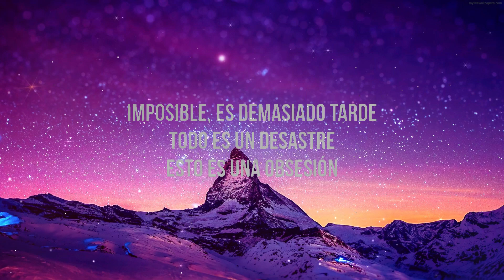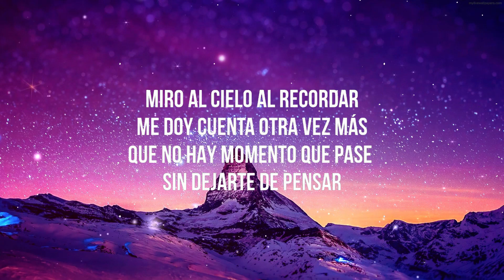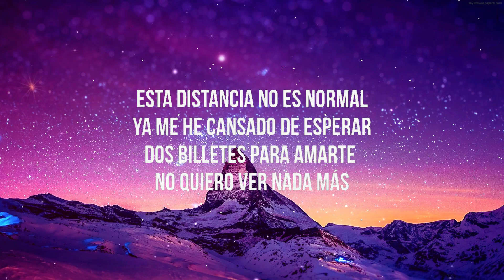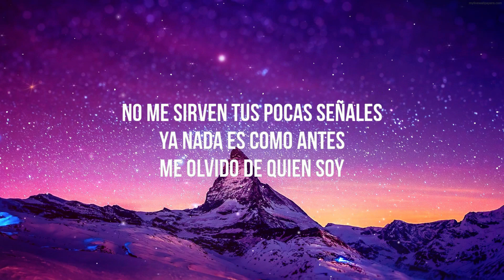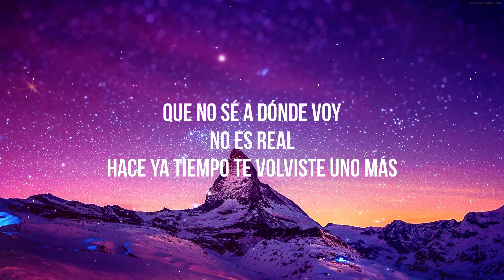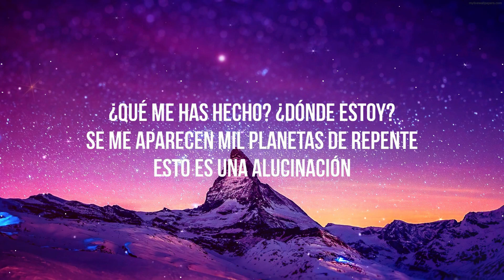Íñigo Quintero - Si No Estás (Letra/Lyrics) | Groove Gallery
Íñigo Quintero - Si No Estás - Lyrics/Letra

Song: Si No Estás
Artist: Íñigo Quintero